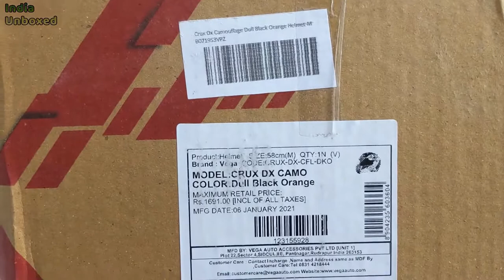Vega Crux DX Full Face Helmet (Camouflage Dull Black and Orange, M)Indiaunboxed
Vega Crux Dx Camouflage ISI Certified Smooth Matt Finish Flip-Up Helmet for Men and Women with Clear Visor(Dull Black Orange, Size: M)